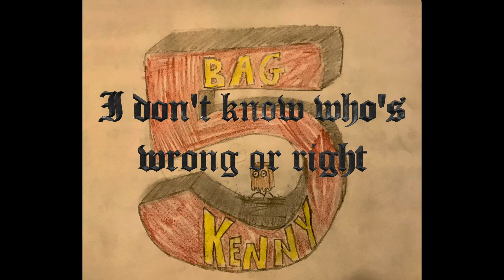5 Bag Kenny - Omen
5 Bag Kenny  performs Omen live at Ironclad Studio